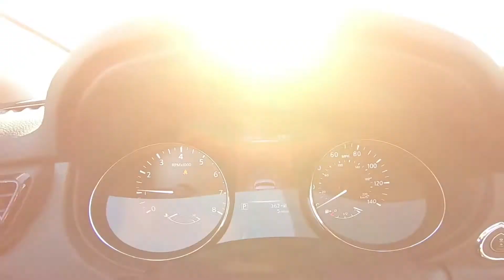2017 Nissan Rogue Sport SL Inside Out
Take An Inside Out Tour Of Our All New 2017 Nissan Rogue Sport SL / ST#1031272